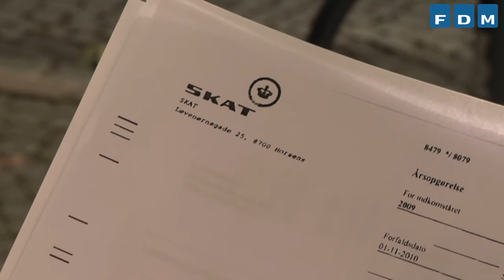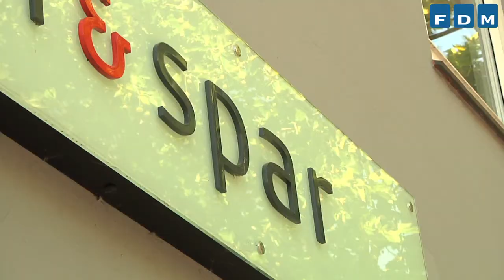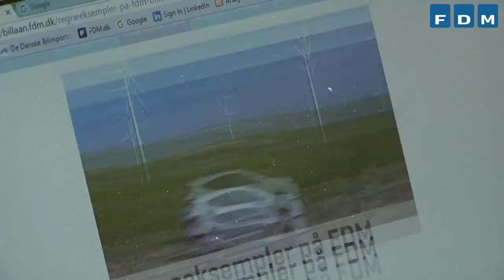Lån til din bil med FDM billån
Hvis du er medlem af FDM, kan du låne penge til din nye eller nye brugte bil med et FDM billån. Du kan ansøge om lånet selv om du ikke har andre bankforretninger i Lån og Spar Bank. Er du ikke medlem af FDM kan du melde dig ind, når du ansøger om lånet på blivmedlem.fdm.dk.
Du kan læse mere om FDM billån, betingelser og vilkår på billaan.fdm.dk